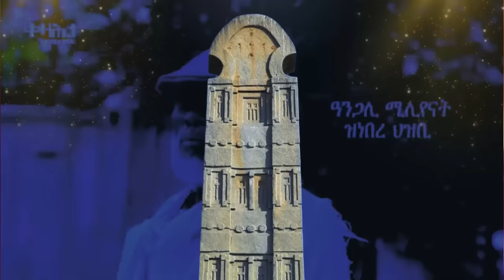Jstudio ~| መጠንቀቕታ ሓደጋ ኢትዮጵያን ኤርትራን። ፖሊስ ኣንጻር በርጌድ ንሓመዱ። ሱዳናውያን ኣብ ጎደናታት ኣስመራ።